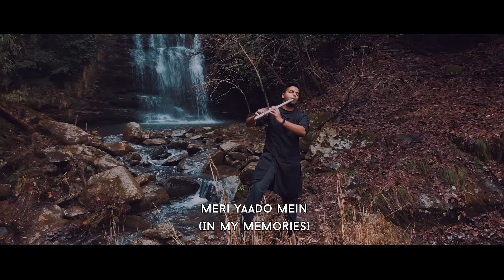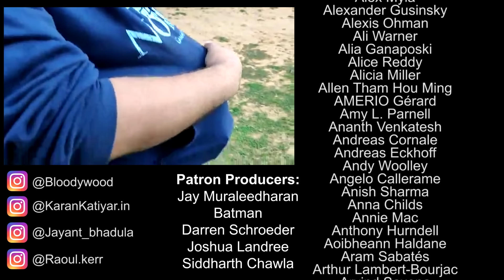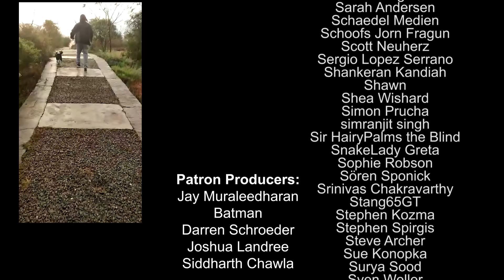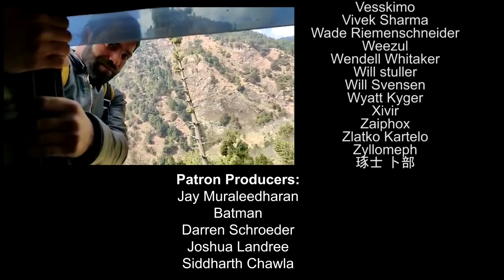Bloodywood - Yaad [Indian Folk Metal]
"Yaad" (Hindi for "remember' or "in memory") is about the power of accepting the loss of a loved one and moving on. The lyrics celebrate the permanent impact they have on us, reiterating the belief that we carry them in our best memories, no matter how far apart we may be.

The music video is shot in between the snow-capped mountains of the Himalayas and urban India, the music video uses the bond between a man and a dog to highlight its message. The video will release on the 27th of March, 2020 along with the track.

In spirit of the message, Bloodywood has partnered with the Posh Foundation (a non-government, not-for-profit animal shelter and rescue organization) and using the profits made on the very successful debut tour of Europe named "Raj Against the Machine" in 2019, purchased an animal ambulance van for the organization. This van will potentially help save the lives of 27,000 homeless animals in the National Capital Region of India over the next 5 years.

Dogs: Kaizer (young pup), Zazu (older dog), Mia (dog at end)

Shot by: Neoric Productions, Karan Katiyar
Audio + Video production - Karan Katiyar

Lyrics:

When I said I would love you forever,
And you thought it would only last as long as we were together,
Fought the past in the past, lost, but it made me better,
Had to feel love to feel loss, yeah feel that now more than ever,
You're
Never gonna be lost,
Your fire burns beneath the frost, an
Empire built between my thoughts,
Crisscrossed across the line that
Can't be crossed,
A million memories in this melody singing to me,
Smile: this is the way it's meant to be

Hazaaro kaanto
Se bichi un raho (On a path riddled with a thousand thorns)
Mein tu hee akela
Sathiya (You were my only companion)

Har saas mein (With every breath)
Har haas mein (With every smile)
Dhadkan ki har awaaz mein (With every sound of the beating heart)
Jalta amar tera diya (Your undying fire burns ever-brighter)

Meri yaado mein (In my memories)
Meri baato mein (In the words I speak)
Tu jiyaa (You live on)

Teri aankho ki
ankahi chaah mein (within the unconditional love in your eyes)
khud se mila (I found myself)

I see your coming as a gift, not your leaving as a curse,
And even though it hurts it makes me feel like I'm one with the universe,
Steady and more than ready to ride,
you're the angel and my guide,
a part of the spark and the power inside

So I go on the attack and I'm gone,
Lil' look back for bit but I'm still moving on,
To a story on a canvas yet to be drawn,
Of a child of the night but I fight for the dawn

On and on, on and on and away,
Singing we may be gone, but what we have will always stay

(x2)

Vishvaas mujhe (I still believe)
Apaari sagar mein bhi (Even in shoreless seas)
Tu paas mere (You're here with me)